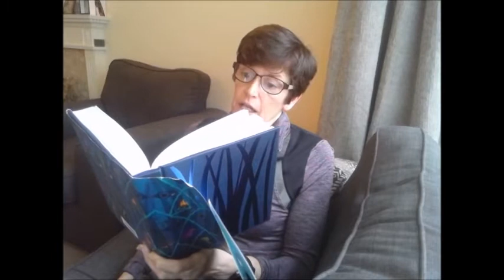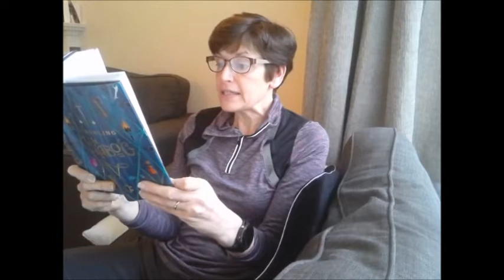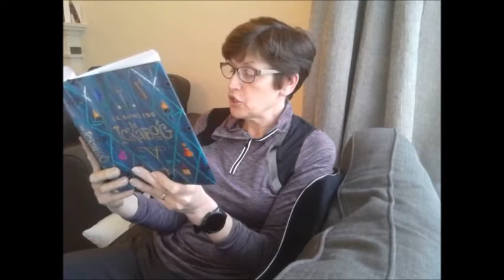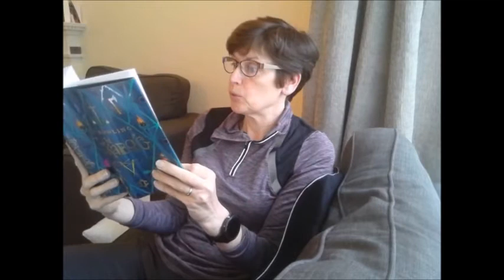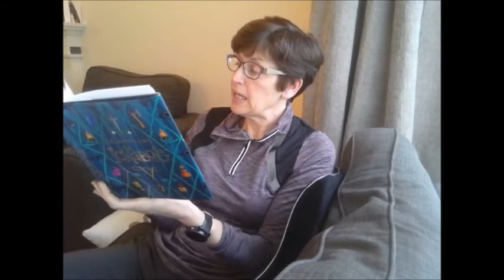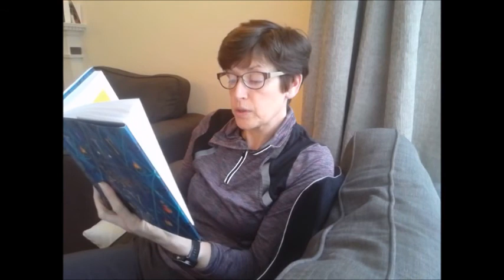The Ickabog Part 5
The Ickabog by JK Rowling